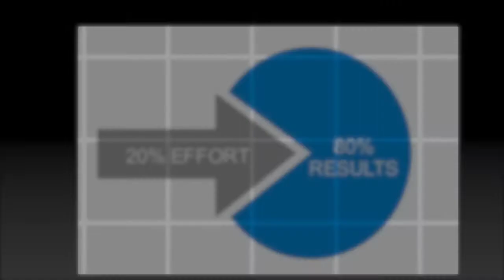Need Analysis of a Customer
360 degrees , single window solutions on Sales Management.